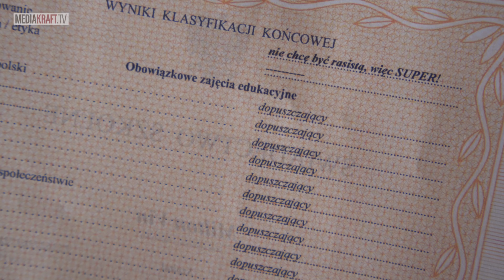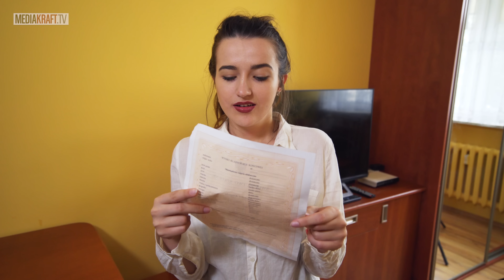ŚWIADECTWA - NASZE MYŚLI vs MYŚLI RODZICÓW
W życiu każdego ucznia nadchodzi ten moment, w którym trzeba pokazać świadectwo rodzicom...

Zapnijcie pasy, bo ta karuzela śmiechu nigdy się nie zatrzyma! Napędzają ją Ponki, a motorem jest dobra zabawa.

⭐ POLECANE KANAŁY ⭐